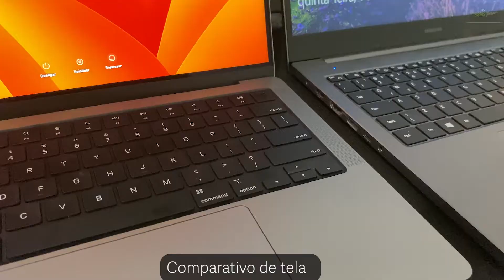SAMSUNG BOOK - 01 ANO DE USO - 03 PONTOS NEGATIVOS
CONFIGURAÇÕES:

8GB DE RAM, 256GB DE SSD E CORE I3 11a Geração